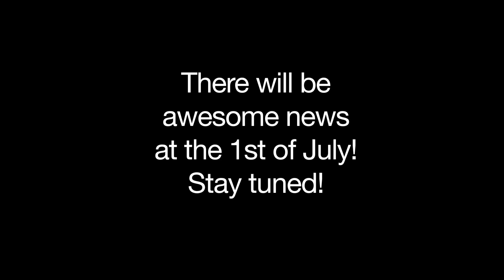PLANET SPORTS Teamrider Marko Grilc says "He got no style, he got no pop"